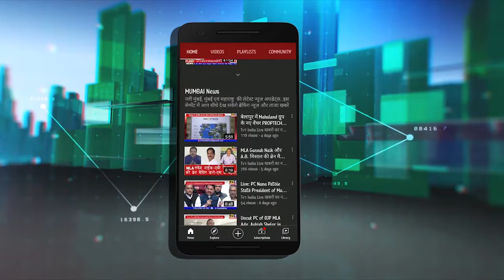Ravindra Ithape Live | सत्ताधारियों की लूट नहीं चलेगी | लांग मार्च में बोले-रविन्द्र इथापे